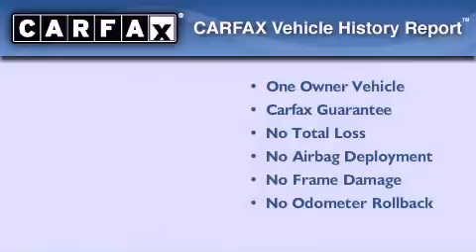2007 Scion tC Lombard IL 60148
We are proud to present this 2007 Scion tC .

 We've been honored to serve the Lombard IL area , we promise that your experience at our dealership will exceed your expectations !

 Year : 2007
 Make : Scion
 Model : tC
 Engine : 2.4L
 Trans . : Automatic
 Exterior : Classic Silver Metallic
 Miles : 118,033
 Interior : Dark Charcoal

 725 W. Roosevelt Road

 Thank you for visiting Lombard Toyota . For over 30 years our family owned dealership has serviced the automotive needs of over 250 , 000 Chicagoland customers ! We are Toyota Chicago !

We are a full service dealership conveniently located in Lombard Illinois on Roosevelt Road , just 5 blocks east of the I-355 tollway .